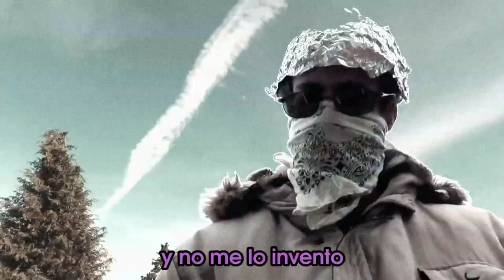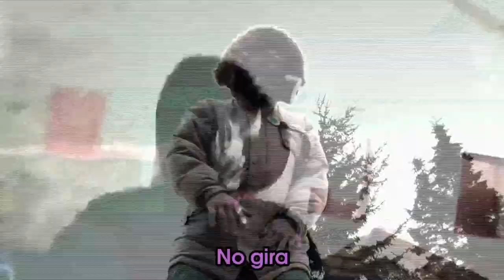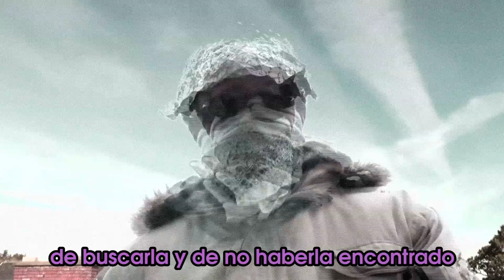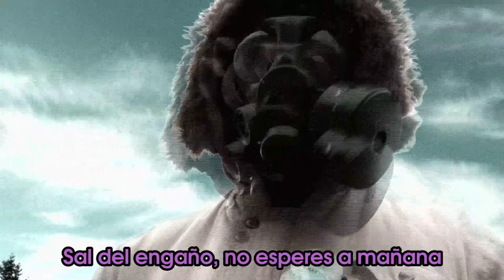Agente Incierto feat. Chico Despierto & Fornell - Plana como tu hermana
Cuarto tema del nuevo disco de Agente Incierto, en el que Chico Despierto pone voz a este sobrecogedor poema del terraplanista Paco Fornell. En él nos cuentan cómo la NASA y los masones nos engañan y nos fumigan y nos da algunos consejos para iniciarnos en la "Pura Ciencia" del terraplanismo. Enjoy!